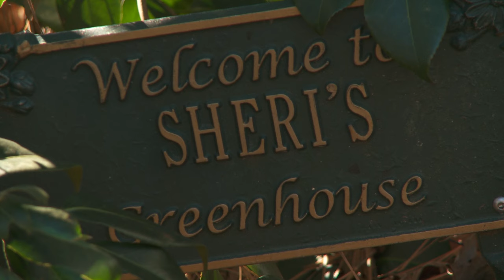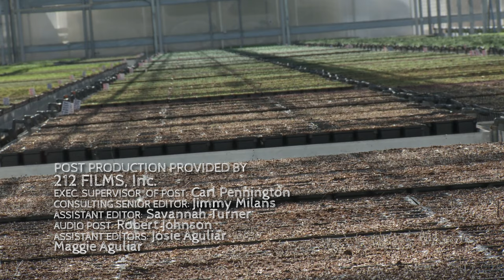Growing a Greener World Episode 201 - Greenhouses for Year-round Growing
No matter how big or small, from commercial growing to the simplest homemade version, there’s a greenhouse for any budget. They make year round growing a possibility no matter where you live. This episode covers the basics and shows off some great places as examples to inspire viewers that anyone can do it.

This originally aired as Episode 203. Read the full show notes for additional information